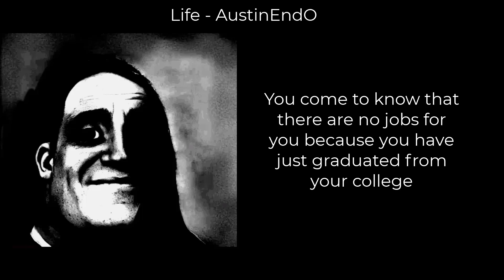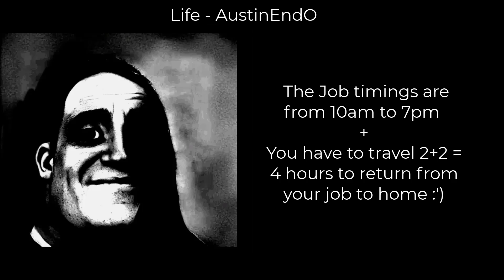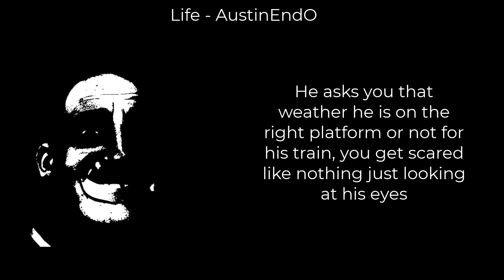Life by AustinEndO | Mr. Incredible Meme | Mr Incredible Becoming Uncanny/Canny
Hello everyone, and welcome to this video which is related to the life of a just-graduated person.